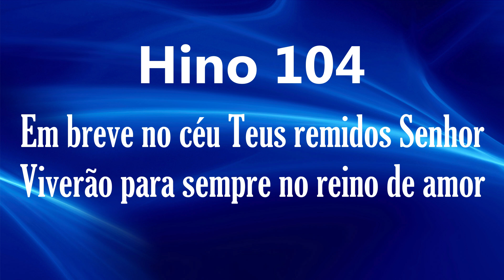HINO 104 CCB - Santo, Santo és, Senhor - HINÁRIO 5 COM LETRAS - ATUALIZADO!